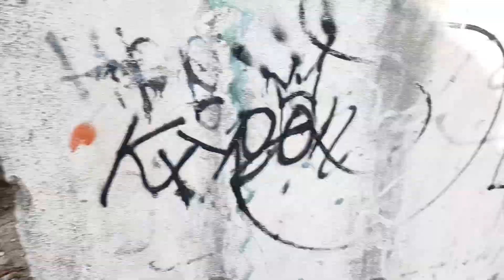Dany rrolas- dando roll(CASINO DEL DIABLO)pasan cosas raras joven bien vestida entra al casino